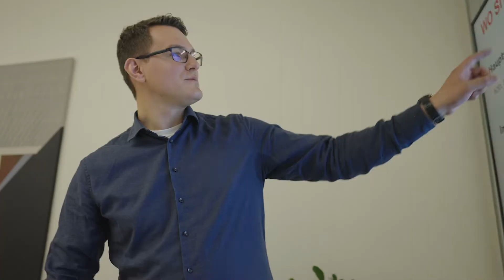Sorgt für einen reibungsfreien IT Betrieb: IT Projektmanagement bei STRABAG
Als IT Projektmanager in den IT Services trägt Robert Eikermann zum reibungsfreien IT Betrieb bei STRABAG bei. Neben vielfältigen Projekten war für Robert ganz besonders die Modernisierung des IT-Arbeitsplatz ein Highlight. Das daraus resultierende "Shared-Desk-Konzept" trägt signifikant zur Erleichterung des Arbeitsalltags bei. Die gebotenen Möglichkeiten innovative Projekte umzusetzen und am Erfolg mitzuwirken machen für Robert STRABAG zu einer attraktiven Arbeitgeberin.

Fortschritt beginnt mit dir. Bau mit uns die Zukunft!

STRABAG ist die richtige Arbeitgeberin für Menschen, die lieber selbst am Fortschritt bauen, statt auf ihn zu warten. Für alle, die sich täglich aufs Neue herausfordern, kreative Ideen einbringen, vorausschauend denken und handeln. Für die, die offen gegenüber Veränderung und dem digitalen Wandel sind und aus Überzeugung in Teams arbeiten. Chancengleichheit, Vielfalt und Inklusion sind integrale Bestandteile dessen, wer wir als Unternehmen sind und wie wir arbeiten. Gemeinsam setzen wir Vorhaben erfolgreich und partnerschaftlich um und wachsen an neuen Aufgaben. Wir suchen Menschen, die mit uns die Zukunft des Bauens gestalten. Bist du bereit?

Starte jetzt deine Karriere in der IT bei der Arbeitgeberin von morgen: STRABAG. Denn Fortschritt beginnt mit dir.